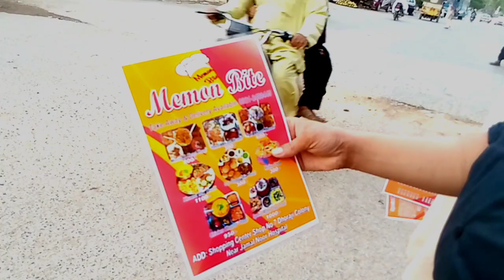Mamon byte chaat thali in just RS 600 | میمن چاٹ تھالی لذیذ والی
on dhoraji karachi memon chaat thaai in just RS 600 you can eat 5 delicious chaat.

 keep supporting me so i can continue to provide with free content in each week

       ID : Syedadeeljaved
       AADI'S PAGE
👉FACEBOOK ID
       Syed adeel javed